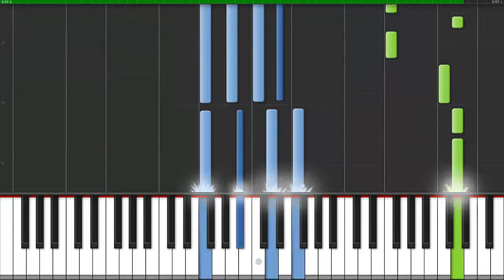Bubble Bobble Music 泡泡龍 Piano 鋼琴 - Themesong (Tutorial)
Suggested Level :  ABRSM Grade 4

This is an arrangement of the Theme Song of Bubble Bobble for solo piano.